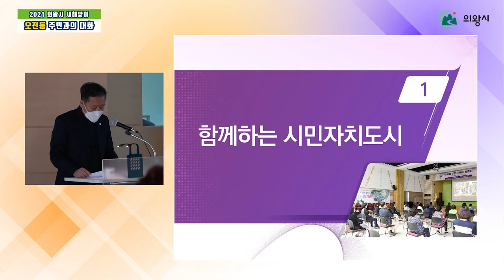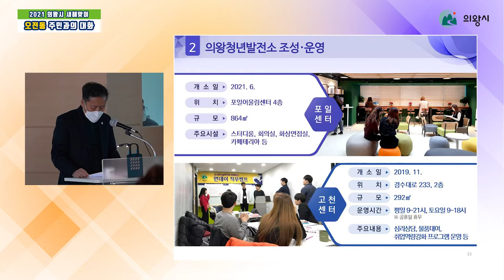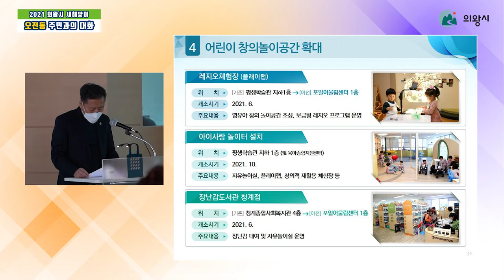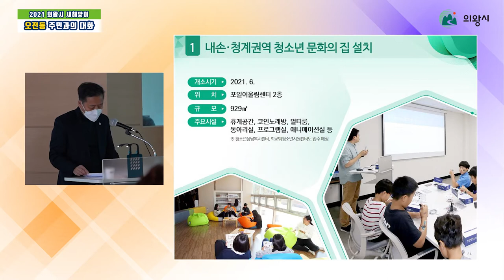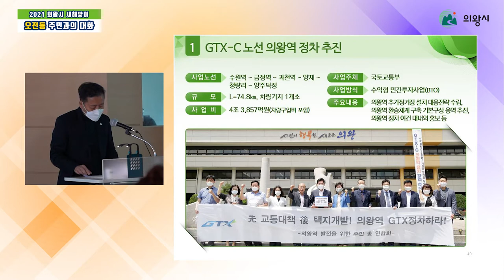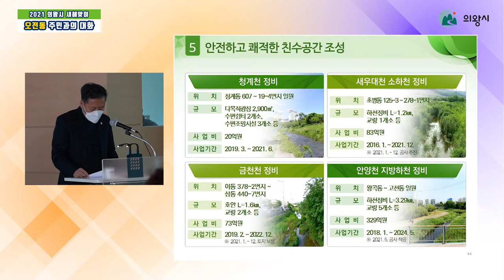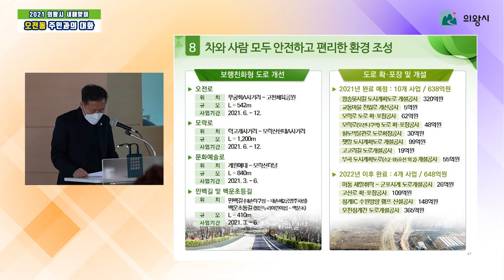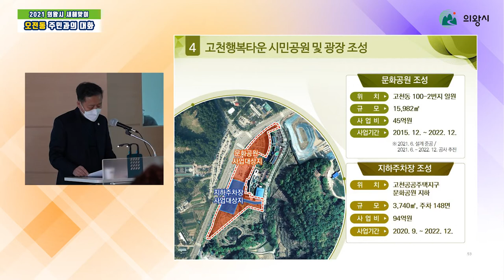2021년 새해맞이 오전동 주민과의 대화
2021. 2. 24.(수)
- 인사말씀
- 주요사업계획
- 질의응답